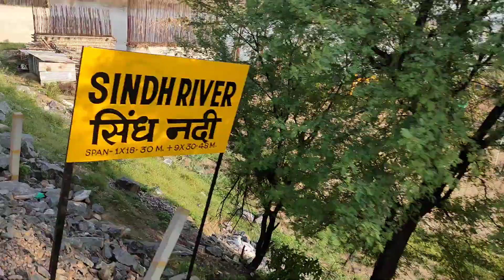Sindh bridge Jhansi-Gwalior route सिंध पुल झांसी-ग्वालियर रूट INDIAN RAILWAYS HONKING COMPILATION !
झांसी-ग्वालियर रूट पर सिंध नदी पर बना रेलवे पुल यह पुल बहुत ही पुराना है कहा जाता है की इस पुल को अंग्रेजो से बनवाया था ।
04/08/2021 को इस पुल ने अपने जीवन का भयानक मंजर देखा । सिंध नदी में इस दिन इतनी भयानक बाढ़ आई थी की रात को कुछ समय के लिए पानी रेलवे की पटरियों को छूने लगा था । सिंध का इतना भयानक रूप देखकर झांसी डिवीजन के रेलवे के वरिष्ठ अधिकारियों ने इस पुल पर ट्रेनों के आवागमन पर को तुरंत बंद कर दिया रेलवे यातायात लगभग 8 घंटे बंद रहा जब पानी थोड़ा कम हुआ तब 10kmph का सतर्कता आदेश लगा कर ट्रेनों को निकाला गया था ।

उस दिन इस सिंध नदी पर बने कई पुल टूट कर तहस नहस हो गए । कई गांव को बाढ़ ने अपनी चपेट में ले लिया हालात बहुत ही जायदा खराब थे और आज सिंध का पानी कम हुआ लेकिन हालात अभी भी ठीक नहीं हुए । कई जगह से रेलवे ट्रैक की मिट्टी खिसक गई जिससे रेलवे ट्रैक छतिग्रस्त हो गया जिसे अभी भी ठीक किया जा रहा है ।